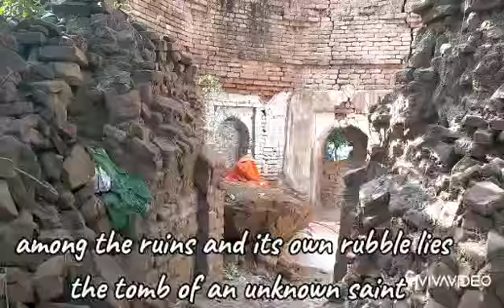secluded old tomb at kasmandikalan